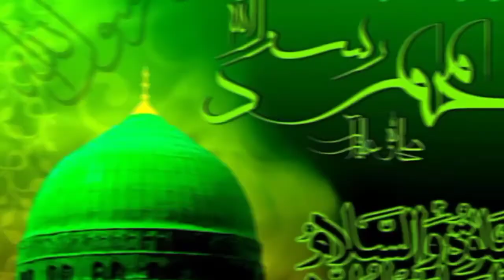New Heart Touching Natt 2022 Main Gulam e Mustafa hun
hit like
keep supporting
Like must lots of
Love gus 😍❣️❣️❣️❣️